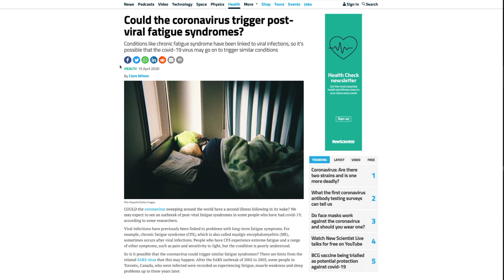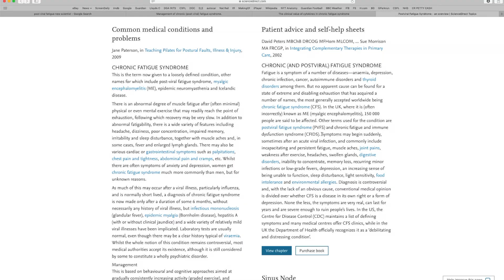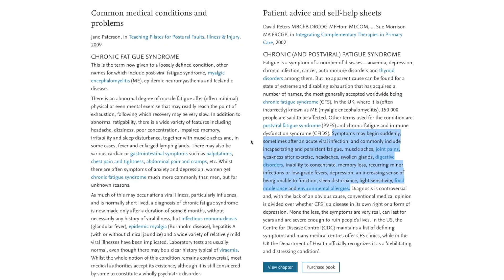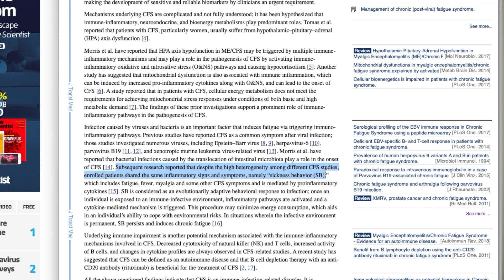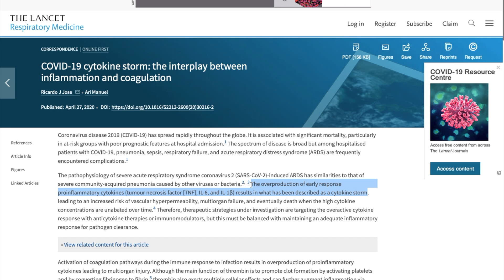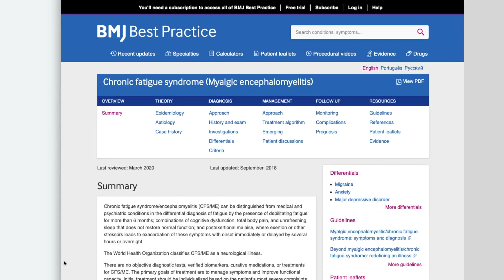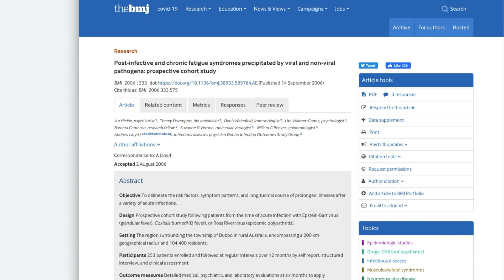Recovering from COVID-19 / Can Coronavirus cause Post Viral Fatigue?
What happens once you recover from COVID-19? Are you better straight away? Maybe… but maybe not.

Post Viral Fatigue Syndrome (PVFS) can be a debilitating illness and there is a growing amount of evidence that this novel coronavirus may be responsible for it, even after only mild symptoms during the initial infection.

0:25 What’s Going On?
1:48 What is Post Viral Fatigue?
4:31 Covid-19 PVFS Symptoms
6:16 Treatment?
7:30 Prognosis

BMJ Prospective Cohort Study on PVFS. 2006

BMJ Summary on CFS. 2018

The clinical value of cytokines in chronic fatigue syndrome, Yang et al, 2019